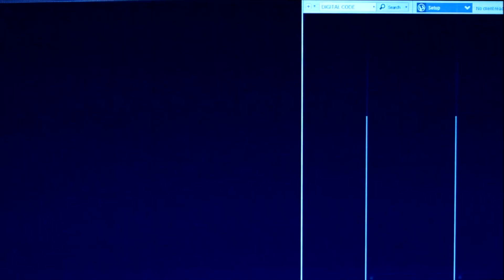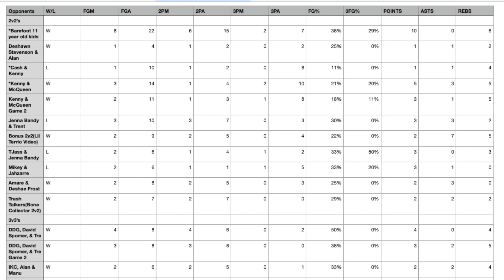How Good Is FLIGHTREACTS On A Team Setting? (Ft.2v2's, 3v3's, 4v4's, & 5v5's Stats, Record & Chart)